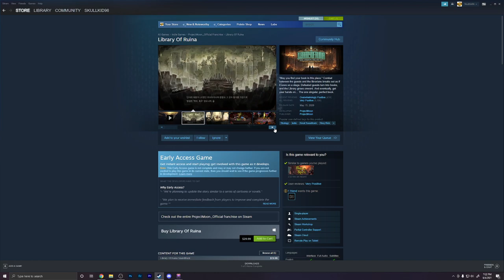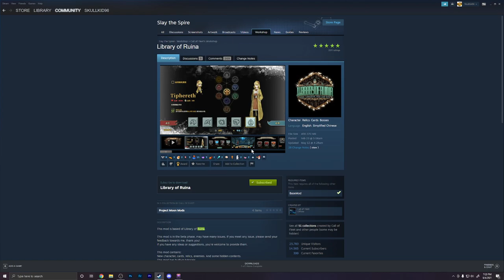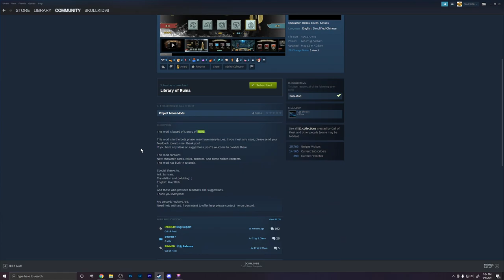Let's Play Slay the Spire Library of Ruina Eps.118 " Running with Rage"